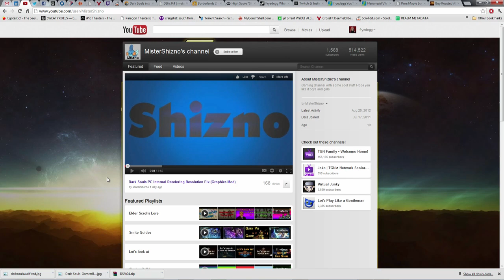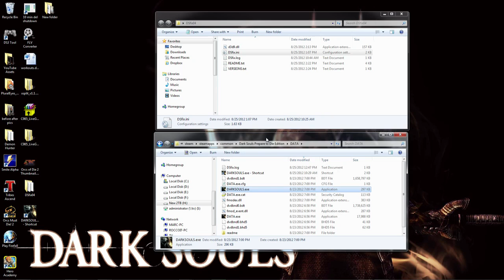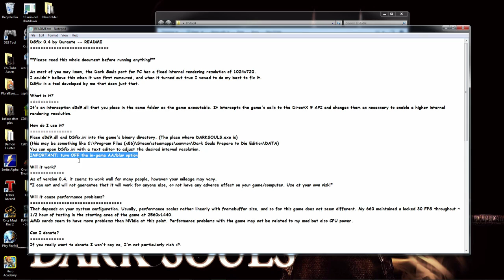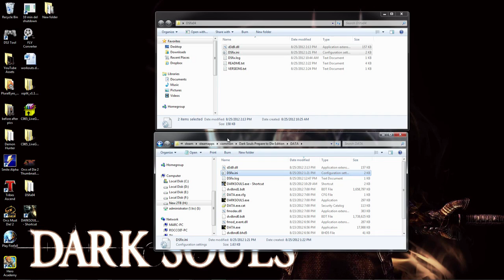Dark Souls Prepare to Die PC Edition Internal Rendering Resolution Guide (Better/Crisper Graphics!)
This video shows you how to mod your PC copy of Dark Souls to give it MUCH better graphics!  The pictures/video here do not do it justice.  You need to load it up yourself and see!

Just download the mod from the link above and follow the BASIC instructions in the provided readme.  Super simple.  Just need to drop 2 files into your Dark Souls directory and adjust your Internal Rendering Resolution to a value that runs smooth on your PC.  Default is set to 1920x1080 FYI.

More Dark Souls vids on the way!